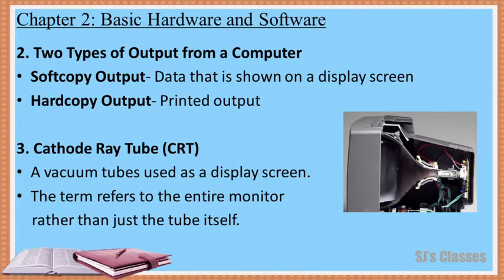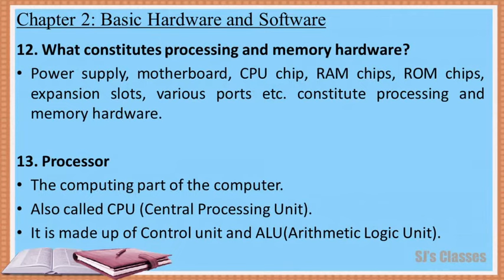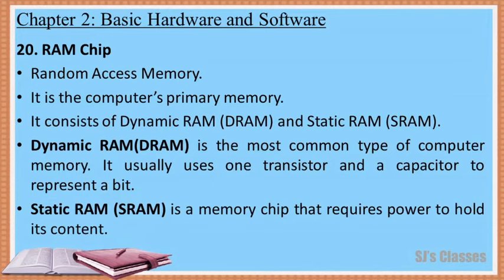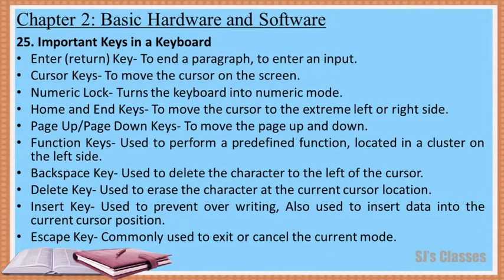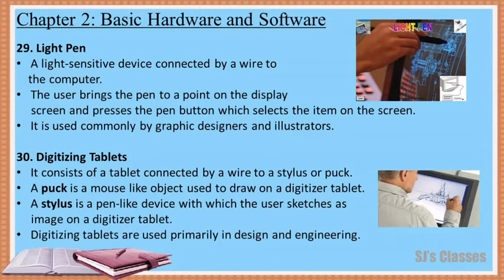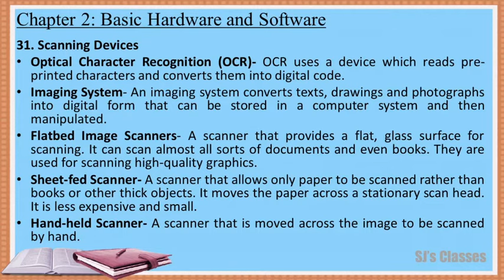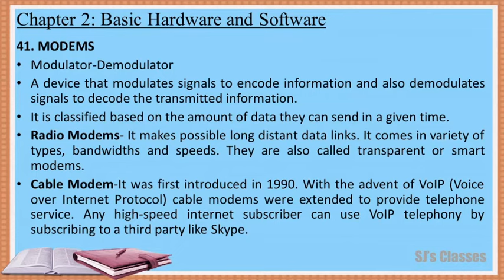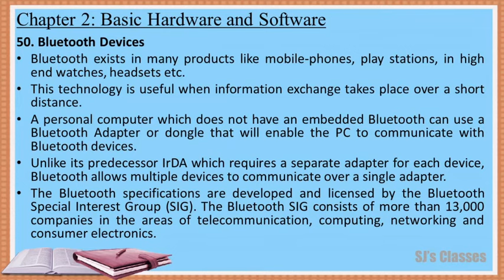Basics of Informatics||Chapter 2||Basic Hardware and Software||Notes||For Kerala University Students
This video will give you the important points from the second chapter of the text book Basics of Informatics which has been prescribed for study under the paper Informatics for Fourth Semester BA English students. Remember to pause in between if you want to copy down the notes.